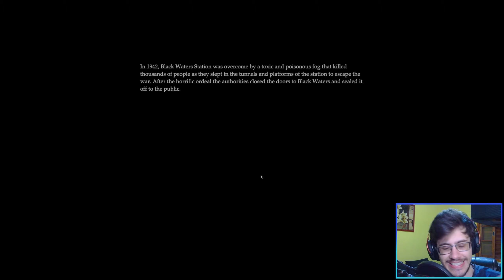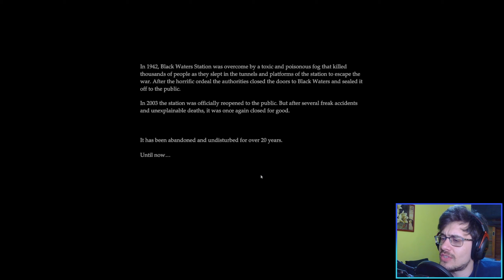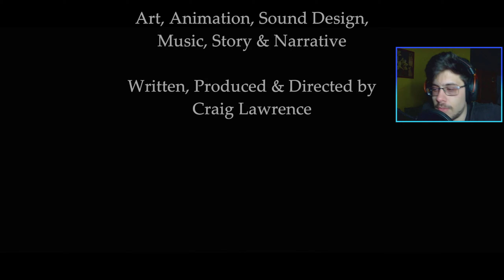TERROR num METRÔ ABANDONADO em LONDRES! - Golgotha (COMPLETO)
Cadê a plataforma 9¾?

~Informações do Vídeo:
Vídeo único da gameplay (completa) de Golgotha
Meu TikTok de Clips e Cortes

~Informações do Jogo:
Nome: Golgotha / Lançamento: Fevereiro de 2023
Desenvolvedor(a): Craig Lawrence / Distribuidor(a): LockleyGames

~Informações do Setup:
Memória RAM -- 2 Corsair Vengeance LPX DDR4 (2x8) GB 3200MHz